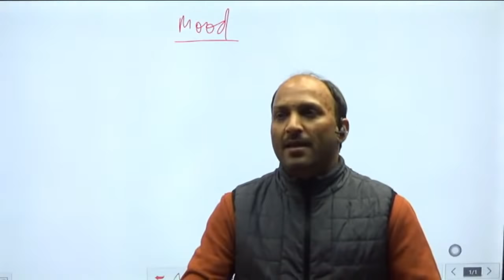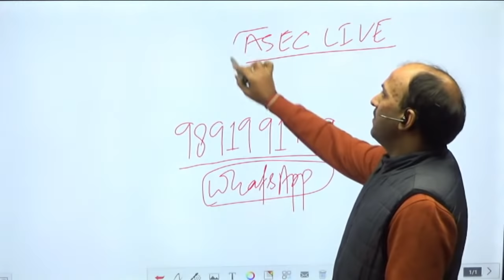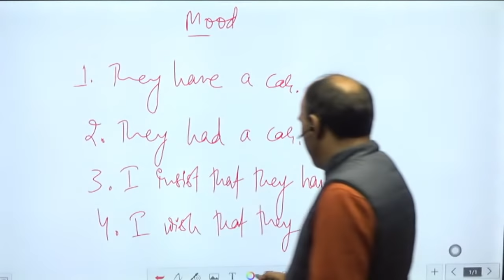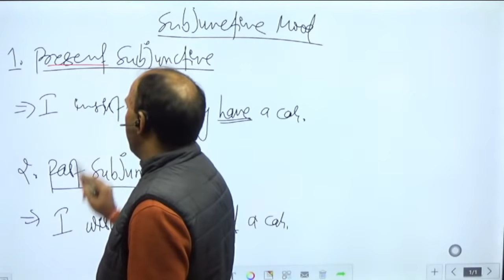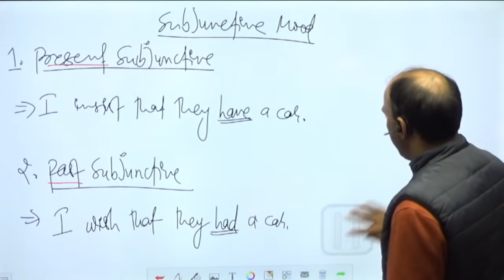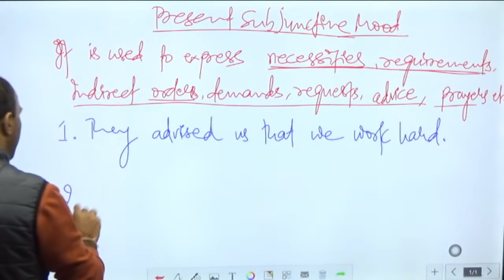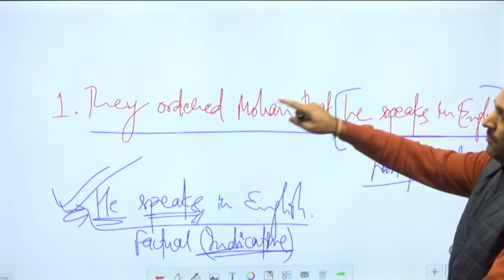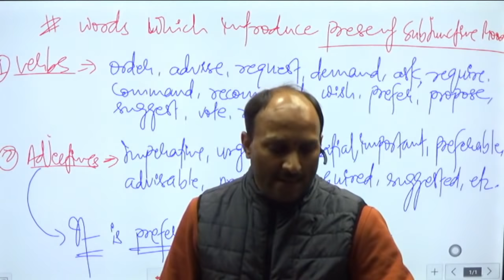SUBJUNCTIVE MOOD LECTURE-01 || GRAMMAR CONCEPTS & USAGE || ENGLISH FOR COMPETITIONS